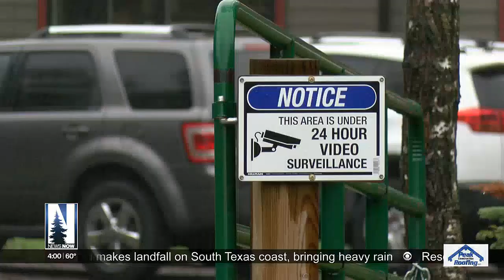Property owner reacts to cougar sighting in East Duluth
A surveillance camera caught a rare animal roaming in Duluth on Sunday, a cougar.